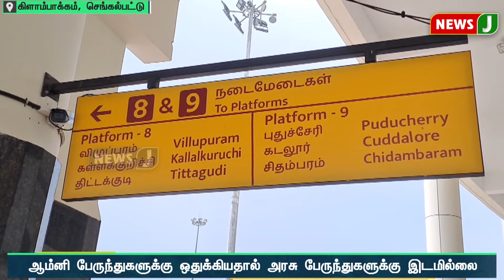கிளாம்பாக்கம் பேருந்து நிலையத்தில் நடைமேடை ஒதுக்குவதில் சிக்கல்..!